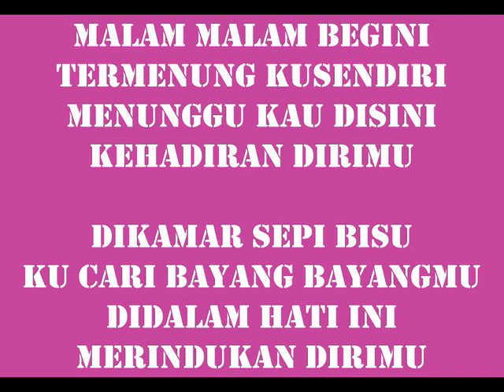Karaoke MULANYA BIASA SAJA Pance Keroncong Beat